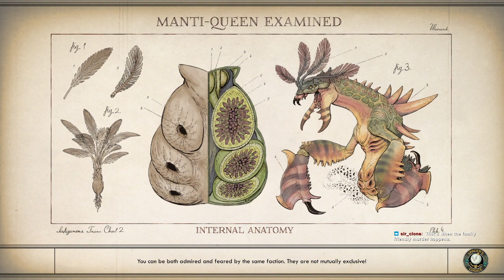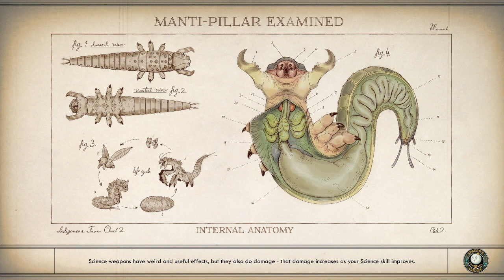The Outer Worlds - Blind Part 10 - New planet time